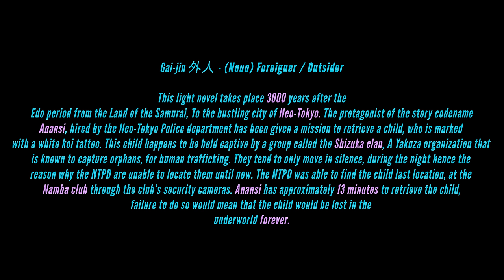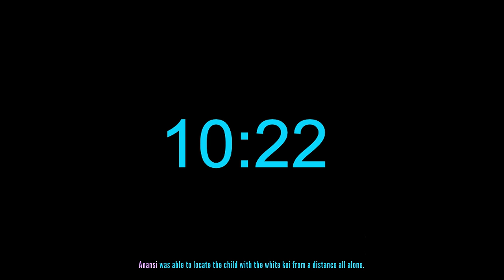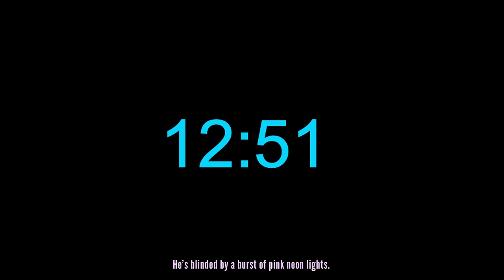Elijah Nang - Gaijin 3000 外人 Full album [ Sci-fi Audio Adventure ]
Gai-jin 外人 - (Noun) Foreigner / Outsider 🤖

This light novel takes place 3000 years after the Edo period from the Land of the Samurai, To the bustling city of Neo-Tokyo. The protagonist of the story codename Anansi, hired by the Neo-Tokyo Police department has been given a mission to retrieve a child, who is marked with a white koi tattoo. This child happens to be held captive by a group called the Shizuka clan, A Yakuza organization that is known to capture orphans, for human trafficking. They tend to only move in silence, during the night hence the reason why the NTPD are unable to locate them until now. The NTPD was able to find the child last location, at the Namba club through the club’s security cameras. Anansi has approximately 13 minutes to retrieve the child, failure to do so would mean that the child would be lost in the underworld forever. The countdown, starts, NOW.

- Model Nang 4350

Recommended headphones for the best audible experience:
ATH-M50x 🎧

Location: Neo Tokyo Year 3000

1 3 M i n u t e s ( B E G I N N I N G ) 00:00

1 分 3 0 0 0 Y e a r s l a t e r  01:00
2 分 B e b o p  05:24
3 分 K o m o r e b i  木漏れ日 09:37
4 分 C o d e n a m e a n a n s i 12:20
5 分 C l o u d 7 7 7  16:03
6 分 E c l i p s e  19:06
7 分 M i z u s t a t i o n 水  22:59
8 分 ドリームキスト ( D r e a m c a s t )  26:53
9 分 T e l e k i n e s i s ( F l y l o t r i b u t e ) 29:58
10 分 N a m b a c l u b  33:05

3 M i n u t e s l e f t ( I N T E R L U D E ) 37:08

11 分 H i s a m e t o w n 大雨 38:26
12 分 雨がそうです A m e g a s o u d e s u 42:30
13 分 R a c e - a g a i n s t - t i m e  46:57

T i m e i s u p ( E N D ) 53:02

( B o n u s - t r a c k ) - G o m e n a s a i  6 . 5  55:51

🤖  To stay updated on my music and other news

🤖   Gaijin 3000 merch and vinyl available to pre-order and purchase

🤖  Artwork and Animation by Wenyi Geng.

🤖  Mastered by B-Side

🤖  Released by Stereofox Records

Names, characters, businesses, places, events and incidents are either the products of the author's imagination or used in a fictitious manner or actual events is purely coincidental.